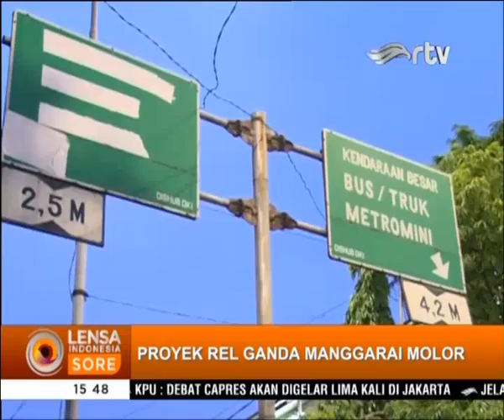Proyek Rel Ganda Manggarai Molor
Kemacetan ini tampaknya masih akan dirasakan masyarakat hingga tahun 2020 akibat molornya penyelesaian proyek ini dari target semula